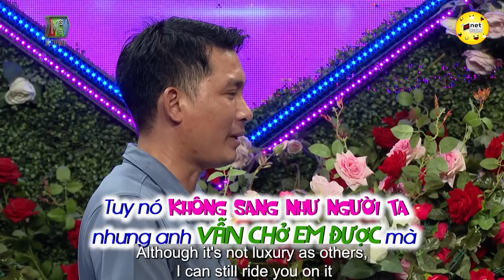Ông Chủ Vựa Thăng Long Chưa Yêu Ai Gặp Được Cô Thôn Nữ Ế Bền Vững. Tự Nhận Được 3D Mê | Hẹn Hò